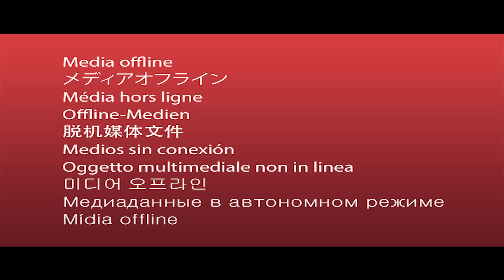LE TRESOR D'ANACAONA ep 4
kafe kreyol se realite haitienne lan